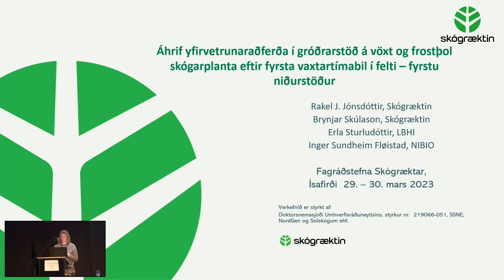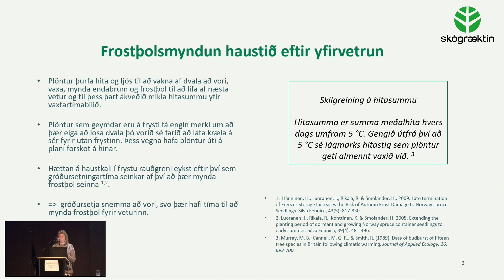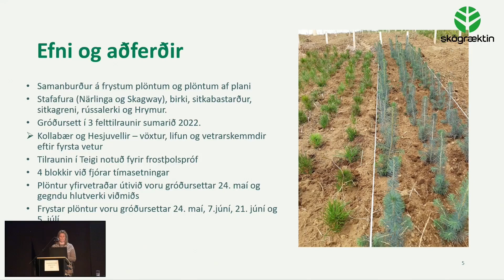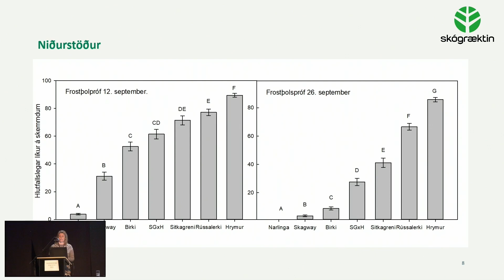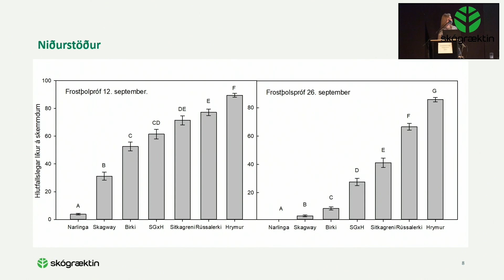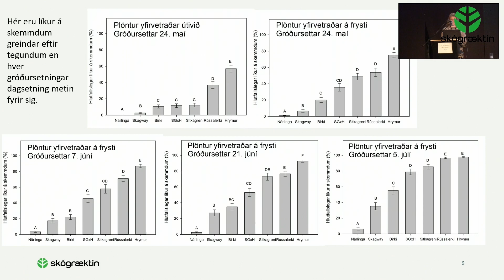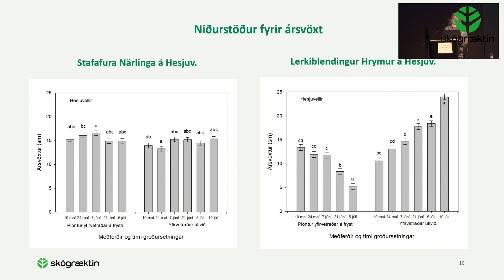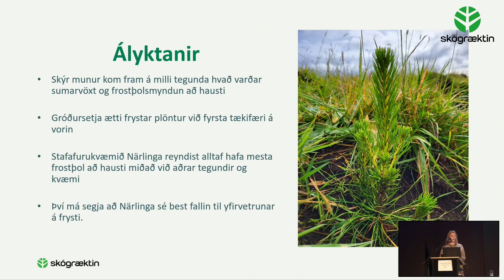Rakel J. Jónsdóttir - Áhrif yfirvetrunaraðferða í gróðrarstöð á vöxt og frostþol skógarplanta ...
Áhrif yfirvetrunaraðferða í gróðrarstöð á vöxt og frostþol skógarplanta eftir fyrsta vaxtartímabil í felti – fyrstu niðurstöður
Rakel J. Jónsdóttir1, Brynjar Skúlason1, Erla Sturludóttir2, Inger Sundheim Fløistad3

1Skógræktin, 2Landbúnaðarháskóli Íslands, 3Norwegian Institute of Bioeconomy Research

Með ört vaxandi skógrækt á Íslandi undanfarið hefur umræðan um að nota frystingu sem yfirvetrunaraðferð skógarplantna í gróðrarstöðvum aukist. Sú aðferð auðveldar flutninga skógarplantna auk þess sem hún verndar gæði þeirra þegar þær eru varðar fyrir veðri og vindum yfir vetrartímann. Skandinavískar rannsóknir hafa sýnt að frystar rauðgreniplöntur þarf að gróðursetja snemma því hættan á haustkali eykst eftir því sem gróðursetningartíma seinkar. Í þessu verkefni var kannað hver af þeim tegundum sem mest eru notaðar í íslenskri skógrækt myndar fyrst frostþol að hausti og er, þar af leiðandi, best til þess fallin að vera yfirvetruð á frysti. Frystar skógarplöntur voru bornar saman við plöntur sem yfirvetraðar voru úti við í Sólskógum ehf. Eins árs plöntur af stafafuru (kvæmin 'Närlinga' og 'Skagway'), birki, sitkabastarði, sitkagreni, rússalerki og 'Hrymi' voru gróðursettar 24. maí, 7. júní, 21. júní og 5. júlí sumarið 2022 í blokkartilaun í Teigi í Eyjafjarðarsveit. Frostþolspróf voru gerð á plöntunum 12. og 26. september þar sem yfirvöxtur plantnanna var frystur niður í -8°C, -12°C, og -16°C auk þess sem viðmiði var haldið við 4°C. Í þeim frumniðurstöðum sem hér eru kynntar byggjast gögnin á því hvort plöntur skemmdust við frystinguna eða ekki og reiknaðar eru út hlutfallslegar líkur á skemmdum eftir frostþolsprófin. Minnstar líkur voru á því að stafafurukvæmin skemmdust í frostþolsprófum og líkur á því að frostskemmdir kæmu fram jukust eftir því sem seinna var gróðursett um sumarið.